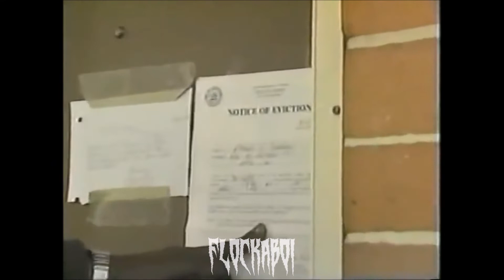[FREE] MEMPHIS x PHONK TYPE BEAT "PLAYAZ" (PROD. FLOCKABOI)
MEMPHIS x PHONK TYPE BEAT "PLAYAZ" (PROD. FLOCKABOI)

165 BPM

💰 Mp3 lease : 15$
💰 Wav lease : 25$
💰 Trackout/Stems lease : 50$
💰 Unlimited lease : 80$

[PRODUCED BY FLOCKABOI]

Free for auditioning usage only. For commercial use you must purchase a license (link above). Must credit me always with "(PROD. FLOCKABOI)".